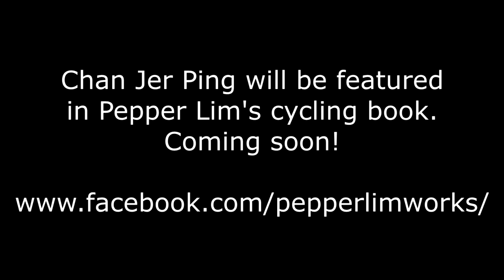Chan Jer Ping - Cyling to Work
A holiday changed Jer Ping's choice of everyday transport.